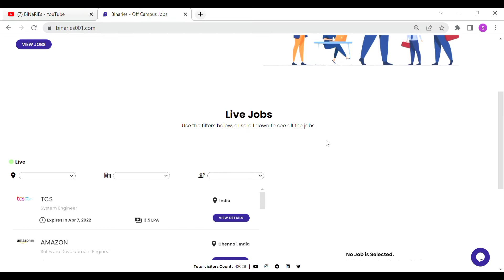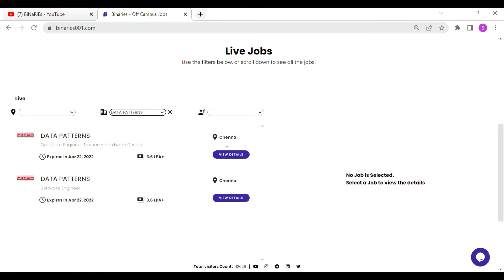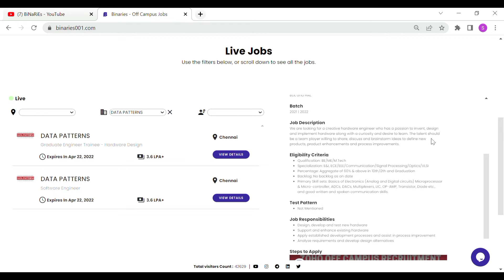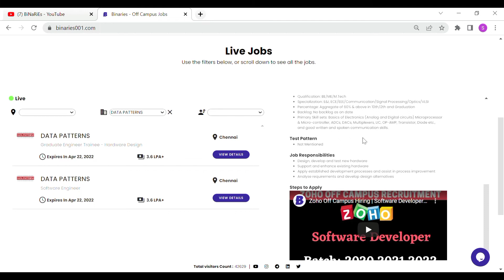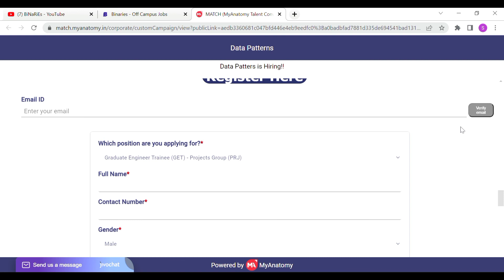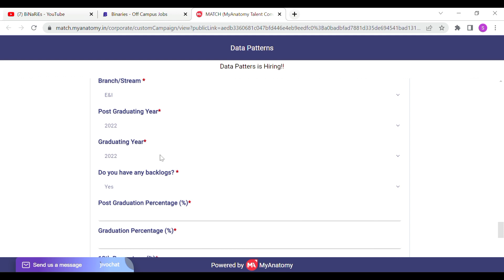Data Patterns - Core Jobs Hiring | Hardware Design | BiNaRiEs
In this video, I will be discussing with you about the Data Patterns Off Campus Hiring.